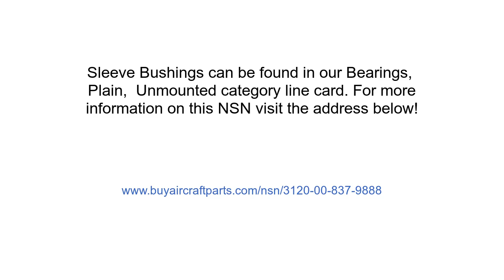NSN 3120-00-837-9888 Sleeve Bushing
NSN: 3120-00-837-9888 a Sleeve Bushing. Part Number: 114L2341-1. This product can be located in our Bearings, Plain, Unmounted section on our